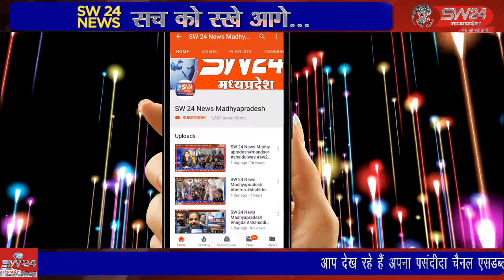SW 24 News Madhyapradesh#news24 #09.08.2022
sw sw24news sw24newsmadhyapradesh livenews news24उज्जैन के बड़नगर रोड पर नलवा चैपाटी पर शिव मंदिर में पूरे सावन महीने संपूर्ण विश्व का भला हो की कामना को लेकर शिवजी की पूजा अर्चना की गई
उज्जैन से विरेन्द्र शर्मा की रिर्पोट।news24